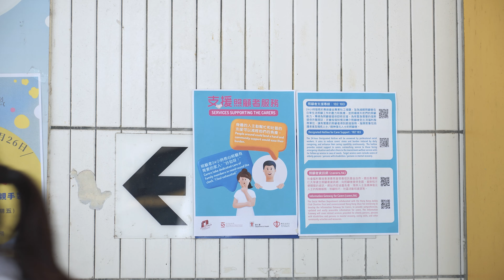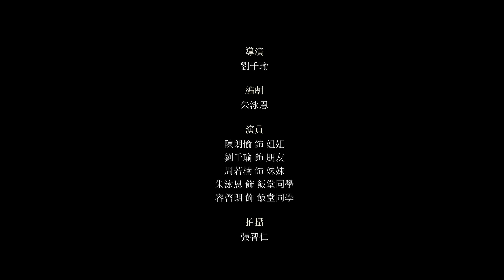「齊撐照顧者行動」2024-25年度短片創作比賽 - 小學及中學組（季軍）：保良局馬錦明夫人章馥仙中學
作品標題：照顧者日記

作品簡介：
這是一個來自香港的小故事。朗愉有一位下半身癱瘓的妹妹，父母因工作關係每天早出晚歸，她便負起了照顧妹妹的責任。

朗愉犧牲自己與朋友相處和遊玩的時間，只為可以日夜地照顧妹妹。隨著時間一天天地過去，照顧妹妹的壓力也一天比一天增加。幸好，她並不是獨自一個人面對這種壓力……